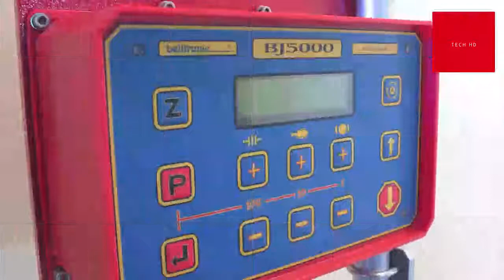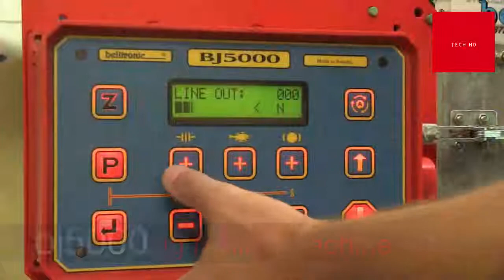Ingenious Machines You Didn't Know Existed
By now you will know that we love to bring you ingenious machines from all over the world. So sit back and relax as we bring to you the most ingenious machines around the globe today and everything they have to offer.

See below for a full list of acknowledgment:
BELITRONIC SWEDEN AB

best machines ever#best video#tech hd# latest machines#